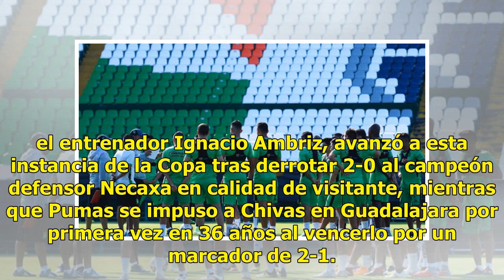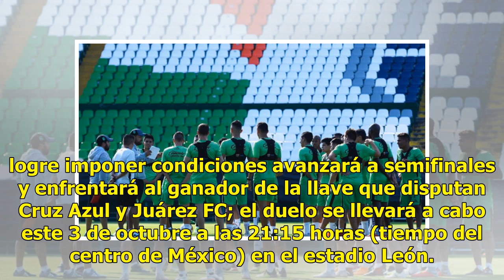León y Pumas se juegan boleto a semis de la Copa MX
En duelo correspondiente a los cuartos de final de la Copa MX, León recibe a Pumas con la mira puesta en avanzar a la antesala del torneo y de paso desquitarse por la derrota que le propinó en la Liga MX.La escuadra esmeralda, dirigida por el entrenador Ignacio Ambriz, avanzó a esta instancia de la ...